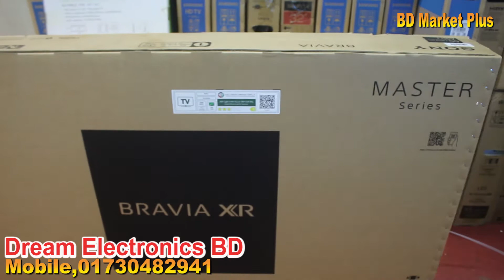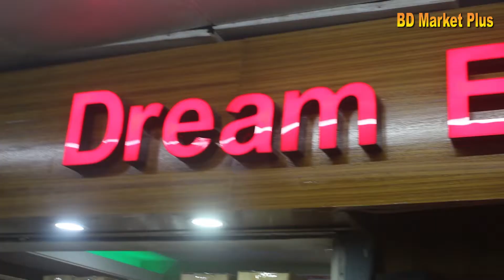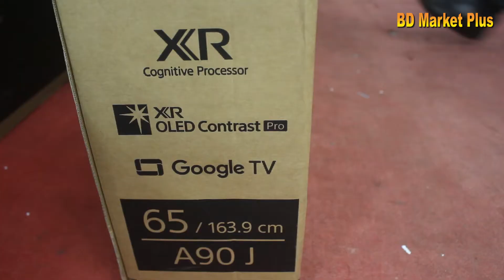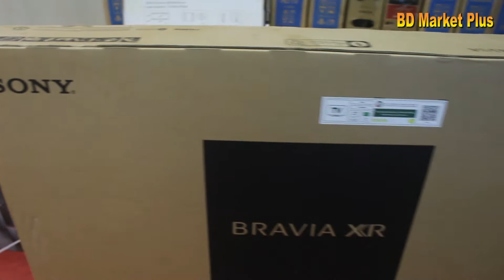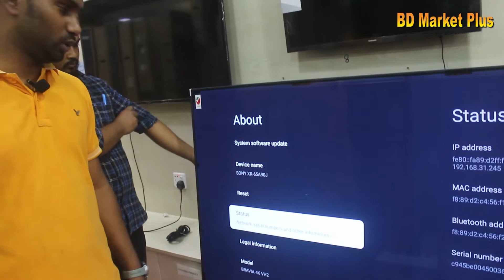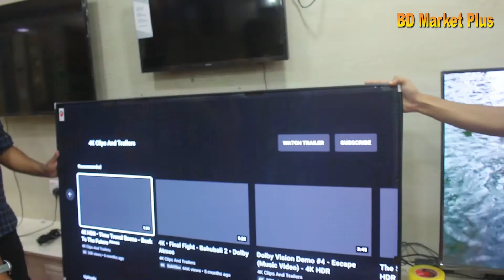বাংলাদেশে এই প্রথম Unboxing করা হলো সনি 65 ইঞ্চি A 90 J TV/অর্ধেক দামে Sony/Samsung/Mi টিভি কিনুন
Dream Electronics Bd
Shop No #302-4 Level # 4
Syvastu Arcade Ict Bhaban New Elephant Rood Dhaka
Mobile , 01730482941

মোবাইল- ০১৯৭১৪৭০৯১৮